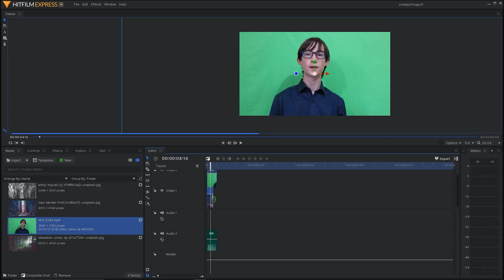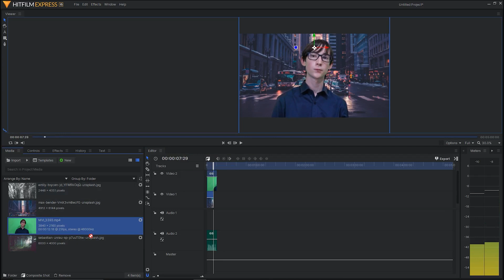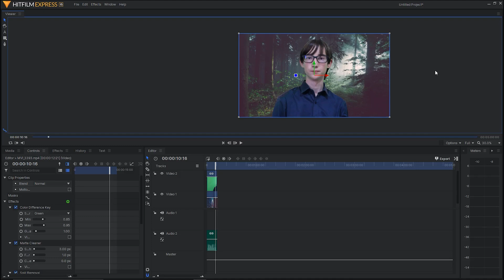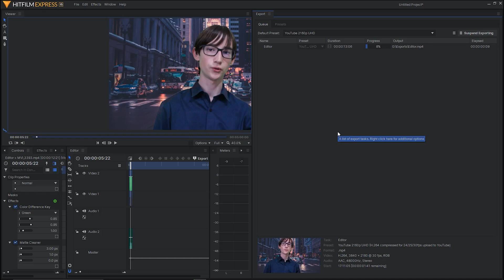How to use a blue/green screen in hitfilm express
How to use a green/blue screen in hit film express.